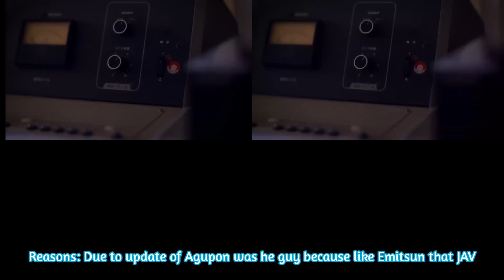Uncut/Cut version updated on Lanzhu's Television Studios due to Aguri was he guy during the songs.